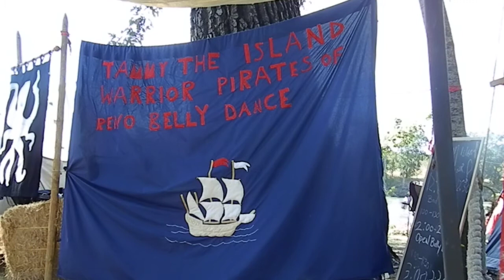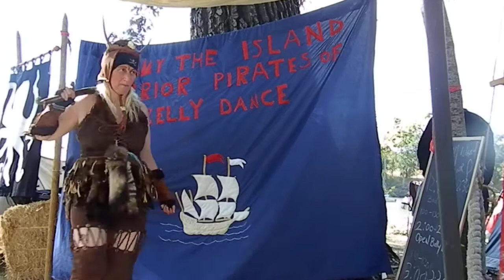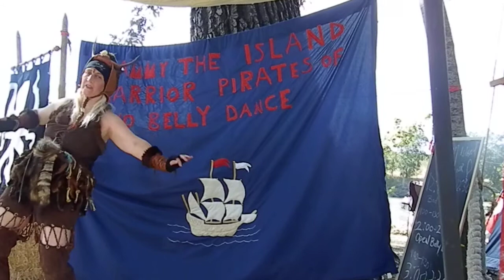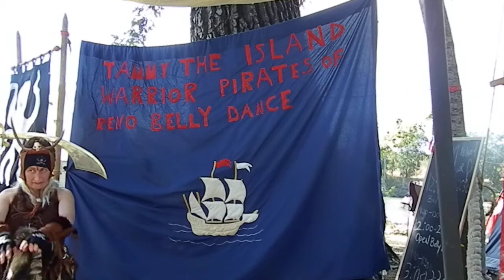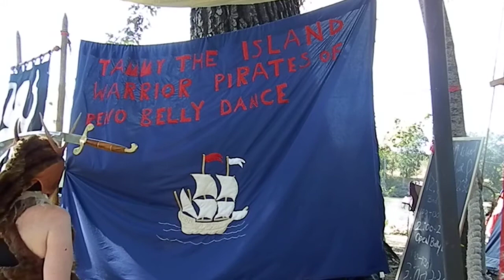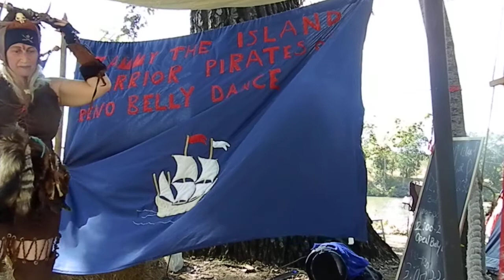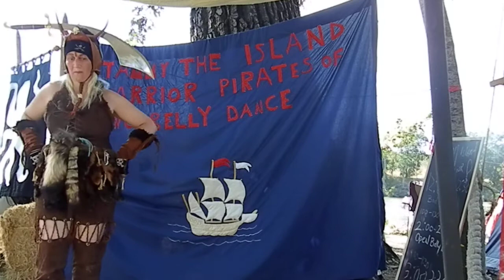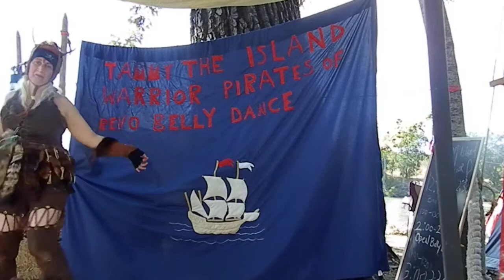TAMMY ISLAND WARRIOR PERFORM PIRATE SWORD TRIBAL FUSION BELLY DANCE SEAFARER MARKET PIRATE FEST 2012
TAMMY ISLAND WARRIOR PIRATES OF RENO PIRATES OF RENO ENCAMPMENT AT SEAFARERS MARKET PLACE PIRATE FEST 2012 I PERFORM PIRATE SWORD TRIBAL FUSION BELLY DANCE